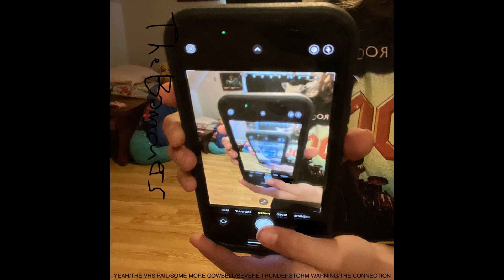The VHS Fail (Non-Medley Version)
The seventh song from the EP Yeah/The VHS Fail/Some More Cowbell/Severe Thunderstorm Warning/The Connection, from the album .